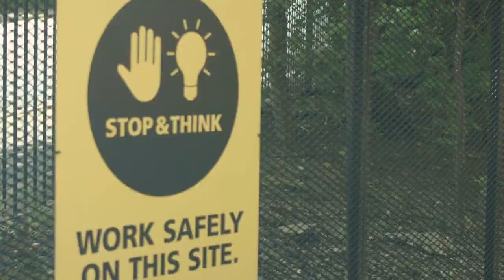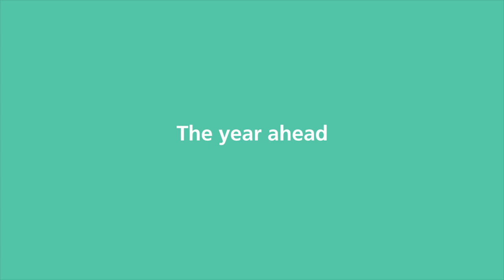Simon Bradshaw, Health and Safety Adviser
Viridor colleagues give their insight into how the company is seeking to achieve it's sustainability objectives